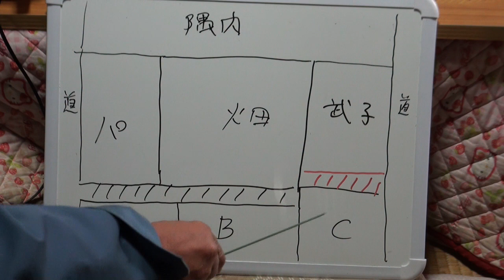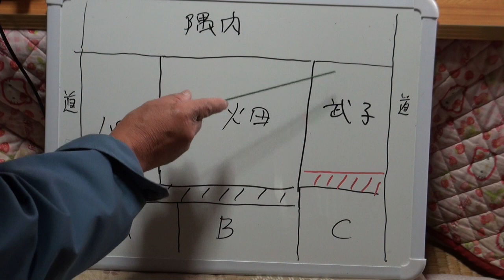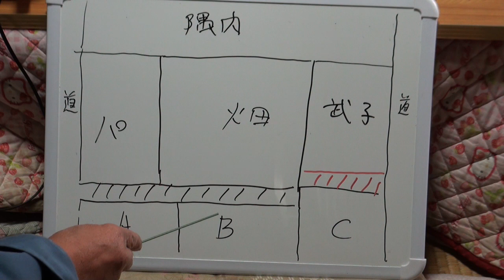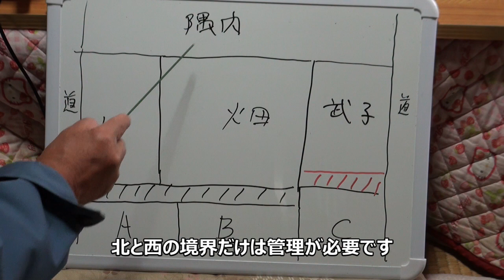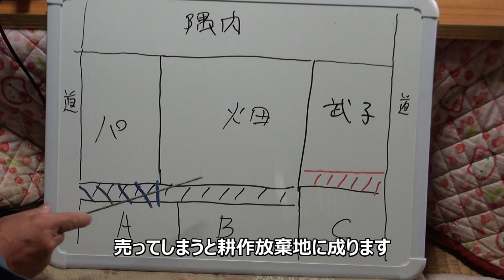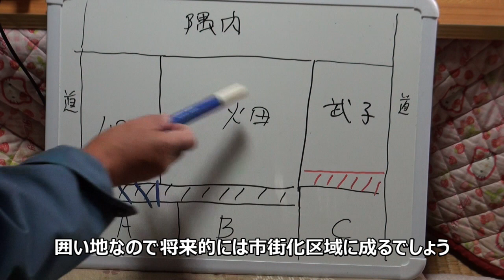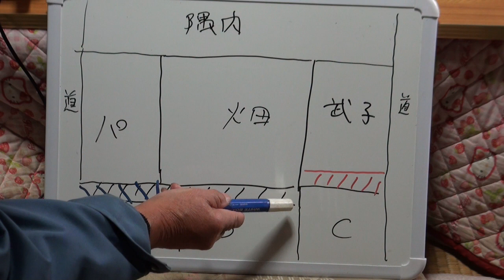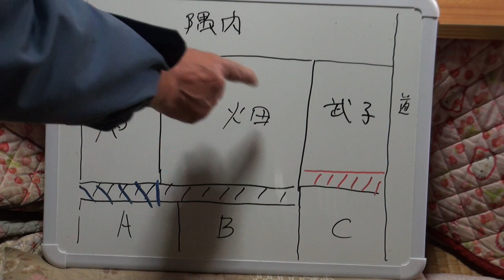未来への投資 畑購入計画 24/03/28 Vol.5319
今日は栃木の武子農場です。前回の動画で一寸出た畑購入の詳細動画です。約１０００坪の農地を一筆１５０坪で分割すると６筆で１００坪余ります。此の残りが今回の細長い農地です。武子農場で畑を売買するときは取り付け道路が必要となるので　丁度良い土地です。今すぐに農転はかかりませんが　将来的に買って置けばすぐ農転がかけられます。
武子農場